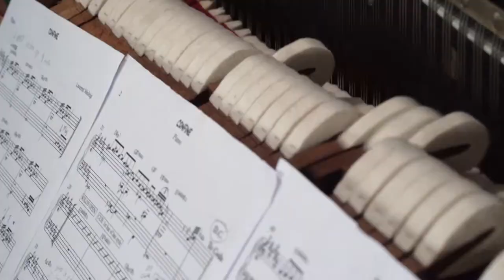VERSATURE MEDELJAZZ QT 2021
New Album by the Medeljazz Quartet "Versature" from the Latin Versatura = she turns.
All compositions and guitar by Laurent Medelgi
Nicolas Fabre Piano
Yves Rossignol Upright Bass
Julien Augier Drums

Released by:
Zorojazz
Release date:
15 October 2021